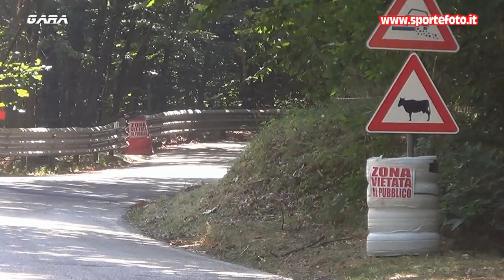Francesco Maltese - 41` Coppa Sila (CS) 24-07-2022